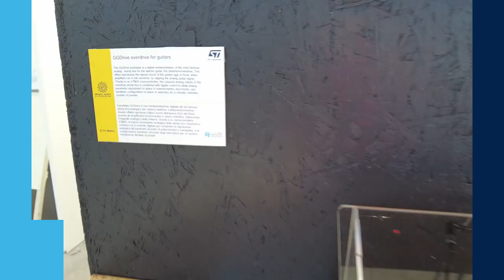Maker Faire Roma 2021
A short video to give you a taste of what our team got up to at the Maker Faire Roma event!